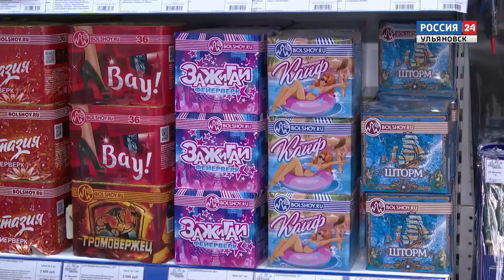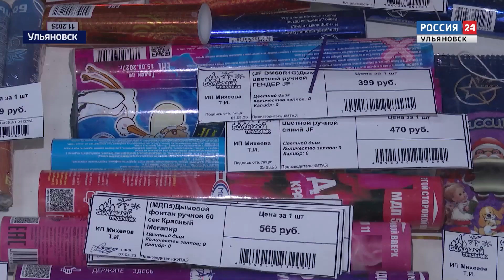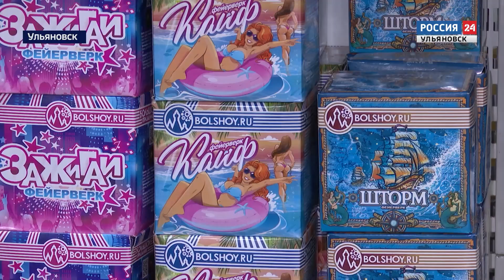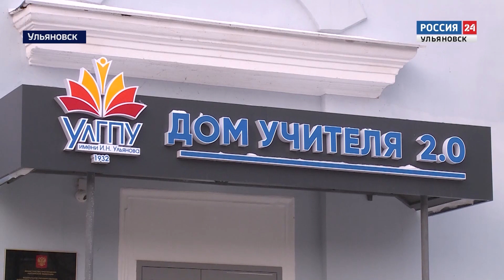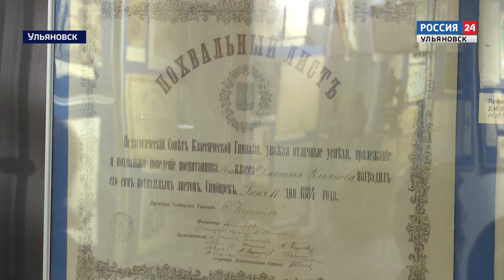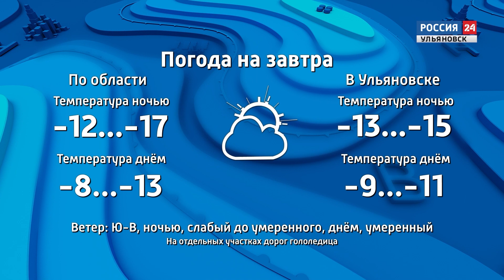Выпуск программы "Вести24" - 14.12.23 - 21.00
Ведущая Елена Гончарова
Зажигать надо умеючи! В преддверии праздников ульяновские спасатели провели профилактический рейд. В центре внимания - точки продажи пиротехники.

Как привить любовь к профессии? В Ульяновске прошел пятый съезд лучших педагогов - наставников. Об опыте и связи поколений расскажет Дарья Цыбина.

Как трансформировать музей, если ему - сто лет? Вековой юбилей отметил Дом, где жил Ленин. О Мемориальном центре в новой реальности расскажем в выпуске.